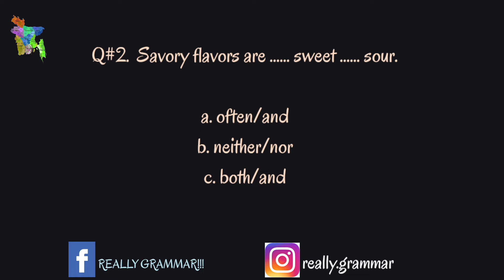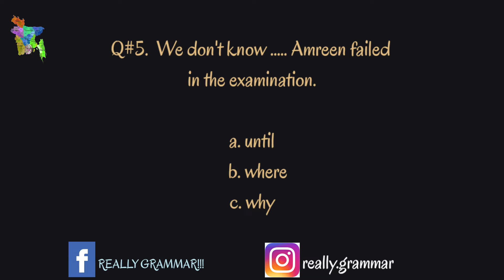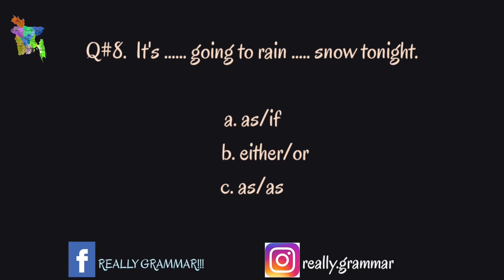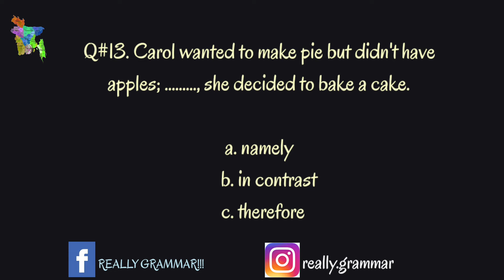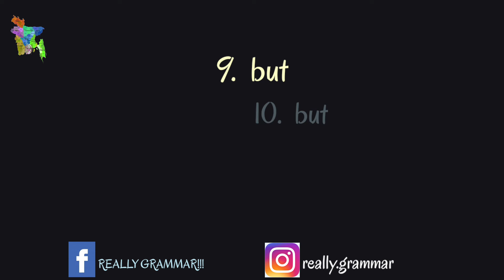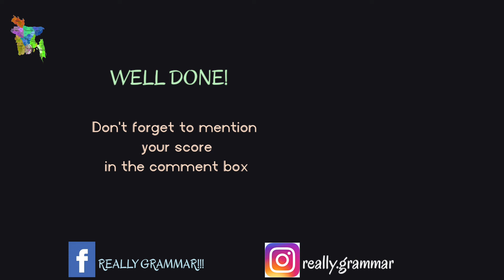English Grammar Conjunctions Quiz I Really Grammar I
Hello there ! In today's lesson , we will discuss about English Grammar Conjunctions Quiz with Really Grammar.

A Conjunction is a word that is used to connect words, phrases and clauses. There are many conjunctions in English Language, but some common ones are And, But, Or, Because, For, If, Not only...But also, Either…Or etc.

Conjunctions are of 3 types:
I. Coordinating Conjunction ii. Subordinating Conjunction iii. Correlative Conjunction

The topic of this video is How to Use Conjunctions Or. Or is a conjunction that connects two or more possibilities or alternatives. It connects words, phrases or clauses which are the same grammatical type.

Farzana Hira from REALLY GRAMMAR!!! Would like to make you understand on English speaking, Spoken English, learn English, Or Conjunction examples. There are many tutorials about Conjunctions, Basic English Grammar, English lesson in YouTube.

This free English Grammar lessons of REALLY GRAMMAR!!! Will help you to get a clear idea of Conjunction Or. Basic English Grammar course helps you confidently to clear your idea about English lesson, How to Use Conjunctions in Spoken English or How to Use Conjunctions in English Grammar.

english grammar conjunctions quiz
grammar quiz

If this is the first time you are watching my video and visiting my Channel, make sure to subscribe to my Channel, click on the bell and turn on all notifications so that you won’t miss any latest updates.